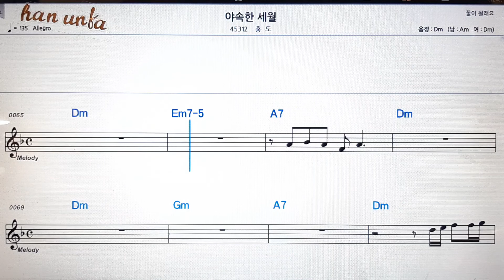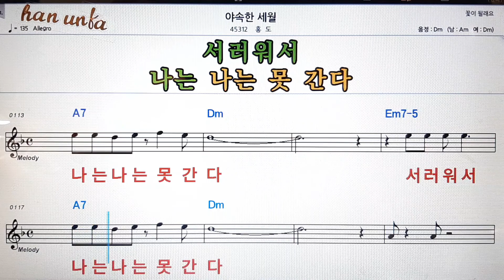야속한 세월/홍도💕Karaoke*Sheet Music*Chord*MR💋노래방 반주*기타 코드 악보*가라오케